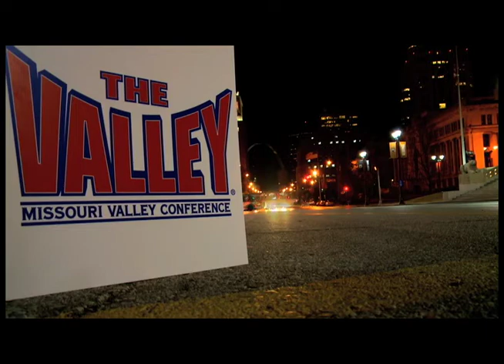2012 ARCH one shining moment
This is an unlisted video - only people I email this link to can see it. Enjoy.